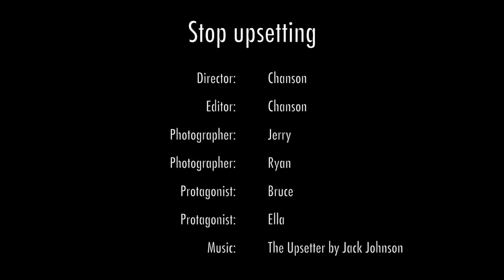Stop Upsetting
Heart desire